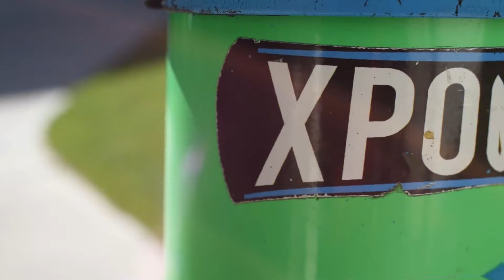I Did A Stunt For Red Bull! | CJ Bartholomew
Also very exhausted afterwards it was around 95 degrees outside today so the heat killed me haha!

Comment something about the video!

I post alot more on instagram if you want to see more content of me doing stupid stuff go check my gram out!